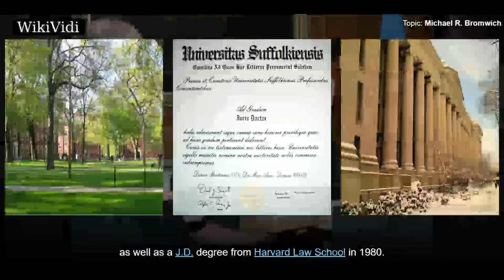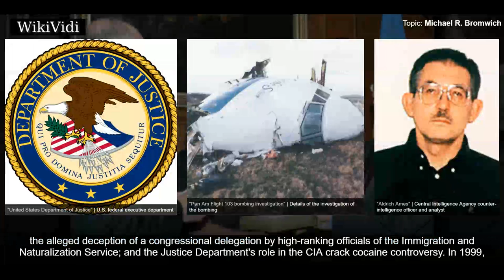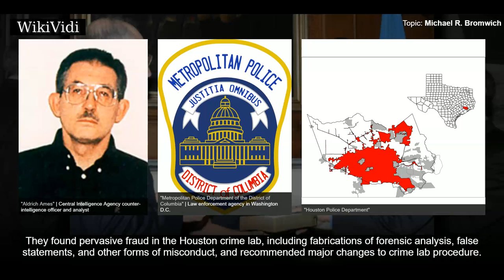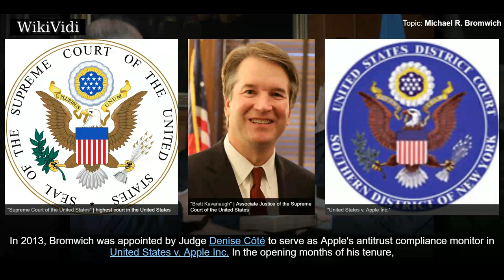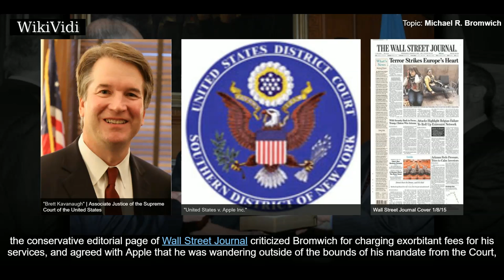MICHAEL R. BROMWICH - WikiVidi Documentary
Michael R. Bromwich is an American litigation attorney who was designated by President Barack Obama on June 15, 2010, to be the first director of the newly created Bureau of Ocean Energy Management, Regulation and Enforcement, which replaces the Minerals Management Service in the wake of the Deepwater Horizon oil spill.

Shortcuts to chapters:
00:00:33 Education
00:00:52 Career

Copyright WikiVidi.